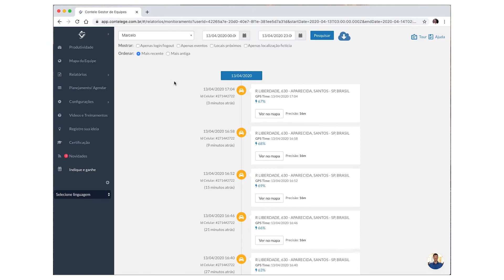Mapa da Equipe: Como verificar a rota realizada por um funcionário? | Contele Gestor de Equipes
Para garantir que a equipe externa realizou a rota passada pelo gestor, no Contele Gestor de Equipes é possível verificar seu trajeto posteriormente.

Veja neste vídeo como, em poucos passos, fazer isso.

Contele é uma empresa que presta serviços como rastreamento, gestão e controle para técnicos, vendedores e veículos.

Nossos produtos são voltados para aumentar a produtividade e reduzir custos operacionais nas empresas. Atuamos em todo território nacional. Com o Know How de mais de 16 anos, nossa equipe formada por: Engenheiros, Programadores, Técnicos e Consultores, nossa paixão é criar soluções para sua empresa obter resultados extraordinários.

Para saber mais, conheça nosso sistema de Gestão de Equipes